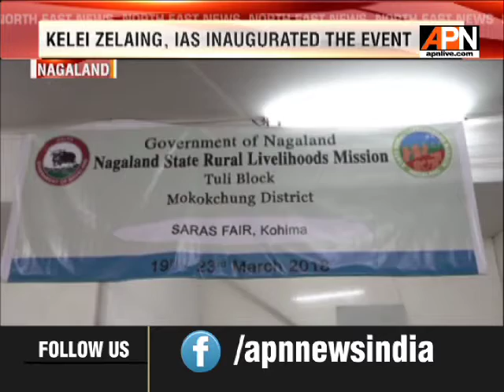Annual Saras fair 2018 kick off in Nagaland